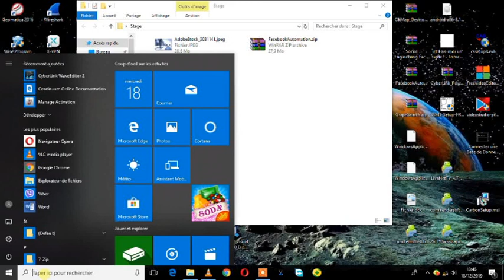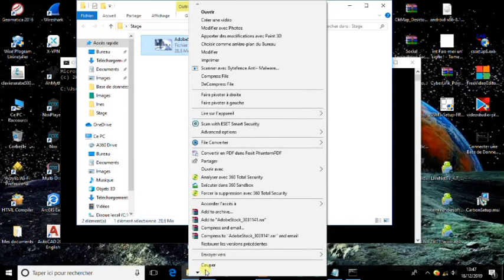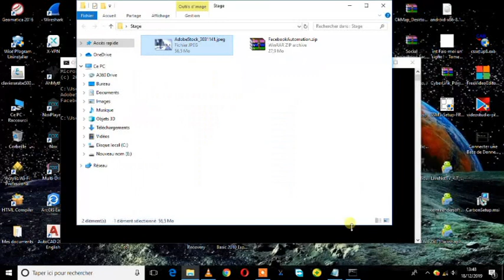Comment cacher les fichiers dans une photo par CMD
Ce vidéo explique une méthode pour cacher votre fichier , il suffit de mettre votre fichier choisit au format (.ZIP) ou (.RAR) . Après , vous ouvrez le CMD ou bien commande des invites et ajouter le code suivant  :
Copy /b et le  nom de la photo utilisée avec son extension + le nom du fichier   que vous allez caché avec son extension .
Puis , appuyez sur Entrer et vous allez voir que la taille de la photo sera augmenté .
Pour ouvrir le fichier caché : Cliquer la photo par le bouton à  droite et cliquer sur "Ouvrir avec zip ou rar ) . Enfin , vous allez voir votre fichier ouvert .